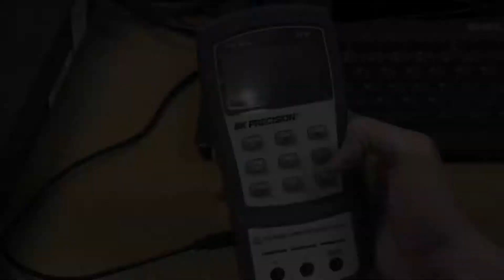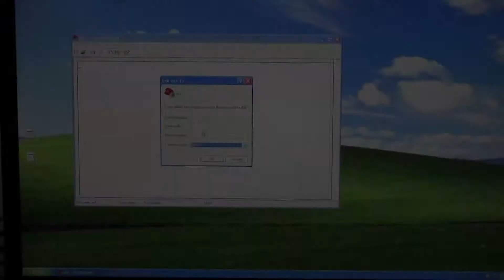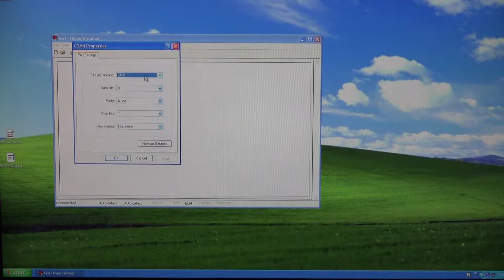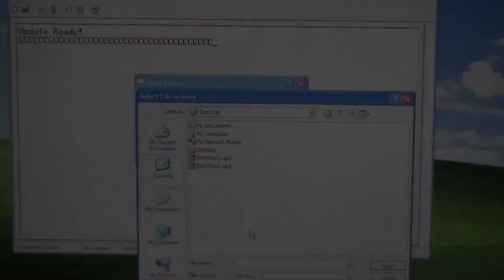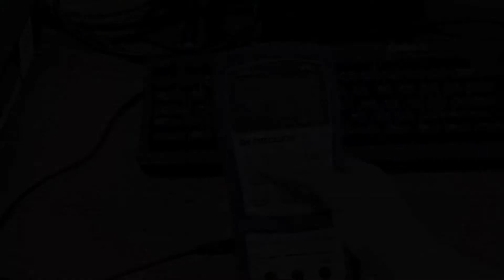Updating UPd3.0 Firmware for Models 878B & 879B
This video demonstrates how to update the firmware of B&K Precision's models 878B & 879B handheld LCR meters. The firmware installed in this video is specific to the most recent version of the Update Module, version UPd3.0. You can also find the knowledge base article for this video at the following